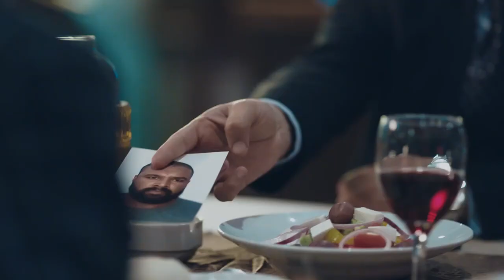عايز تبيعني للداخليه يا روح امك!! | رحيم اكتشف حقيقه الظابط مش هتصدق عمل فيه ايه😱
رحيم مسلسل مصري صدر في 2018 من إنتاج شركة مجموعة فنون مصر للإنتاج والتوزيع، وإخراج محمد سلامة وتأليف محمد إسماعيل أمين، وبطولة كل من ياسر جلال ونور ومحمد رياض وحسن حسني وطارق عبد العزيز.

نور في دور داليا

دنيا عبد العزيز في دور رحاب

دينا في دور حنان

طاقم العمل

الممثلون

ياسر جلال
نور
محمد رياض
حسن حسني
طارق عبد العزيز
دنيا عبد العزيز
صبري فواز
إيهاب فهمي
دينا
توني ماهر
منى فاروق
زكي فطين عبد الوهاب
مفيد عاشور